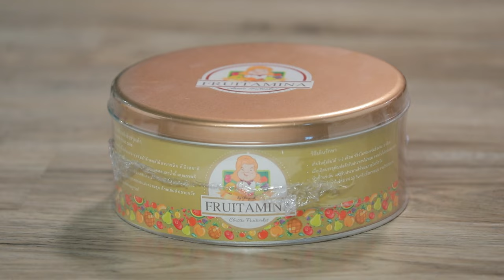อาจารย์ยิ่งศักดิ์ คุกกิ้งกูรู Ep.343 (3/3) "ฟรุตตามิน่าฟรุตเค้ก"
▲Line @yingsakfood